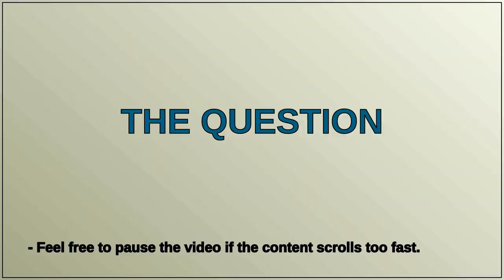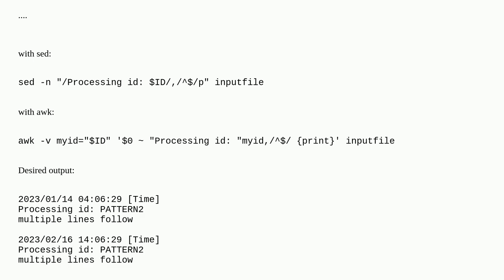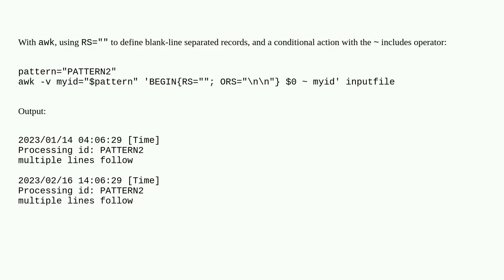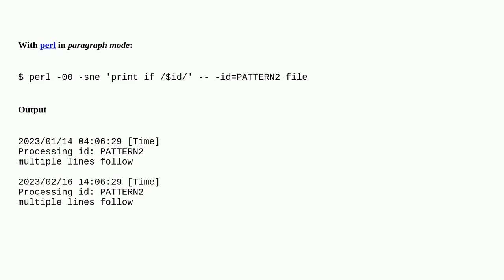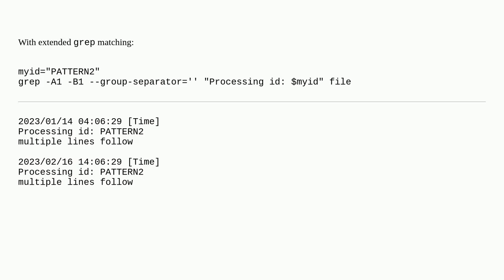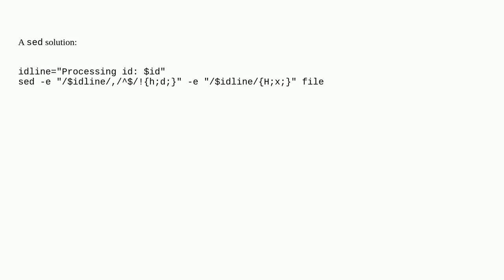Print ranges of text starting from a line before match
A special thanks goes out to the community

  sed perl awk bash